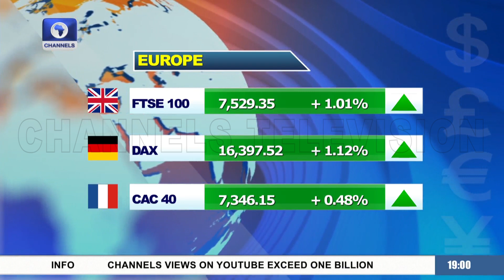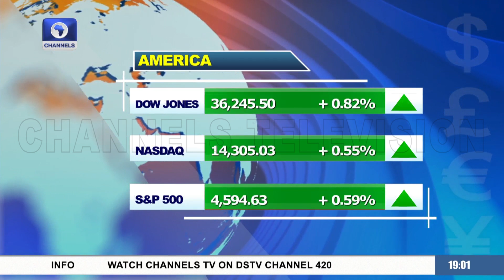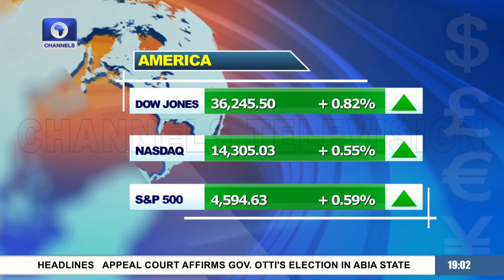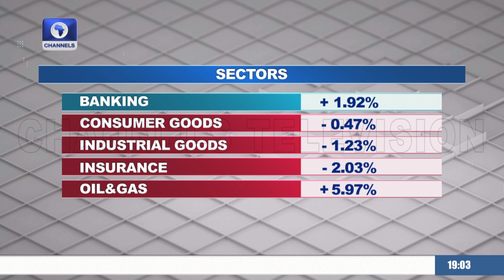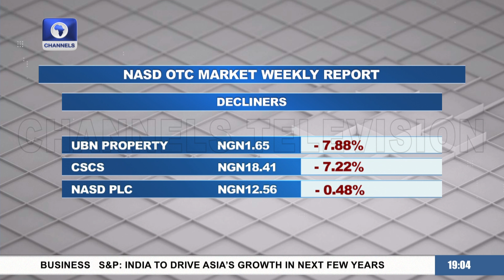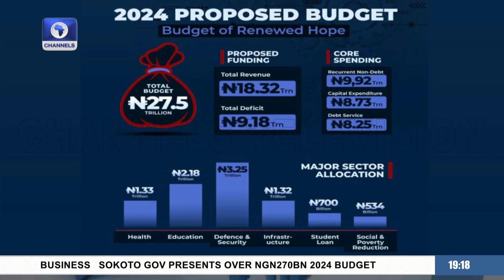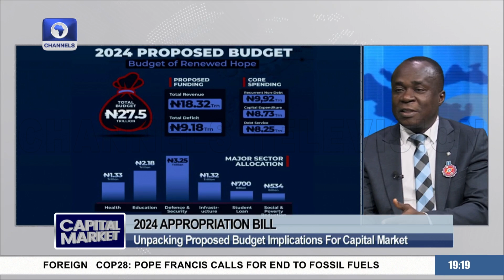2024 Budget Deficit Can Be Raised Through Infrastructure Bonds - Prof | Capital Market